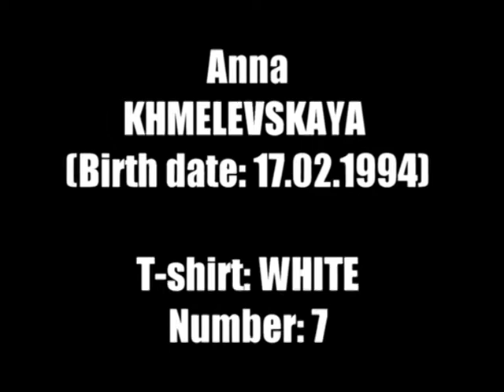Anna KHMELEVSKAYA basketball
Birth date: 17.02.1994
Height: 176 cm
Nationality: Russia